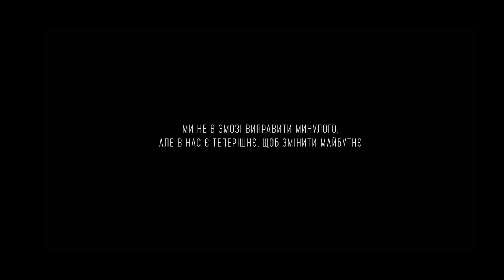Фіолет - До Серця